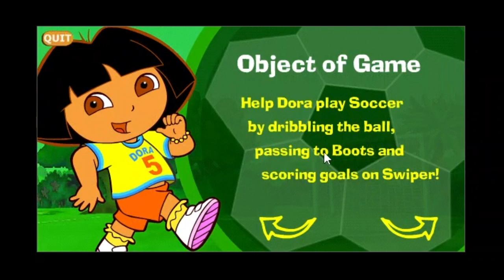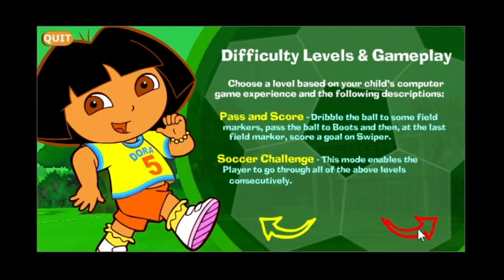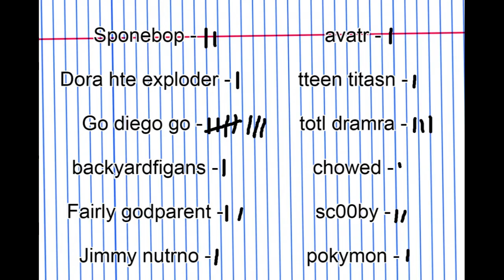Strange Dora the Explorer Games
Looking at a different Nickelodeon show for this video! Let's see how the 3D Groove Dora games hold up!